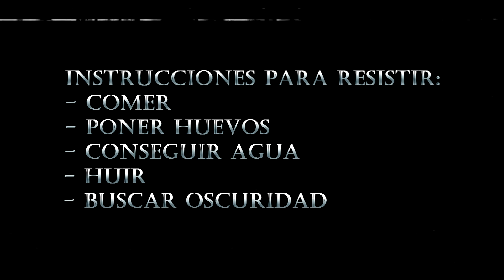Blaptica / Videoclip sobre los posibles fines del mundo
Lo realizamos todo en conjunto con Meli Fernández, durante la cuarentea.